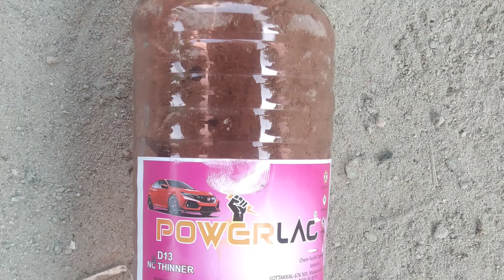Kerala's Katta Company masti, Loha Kundu, NIKLAS PRADHAN.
Dhanyabaad